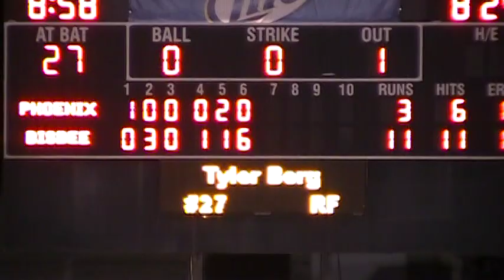Joey Jacobson Bisbee Copper Kings #15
Bisbee Copper Kings 2011 Hi Corbett Field Tucson, Arizona